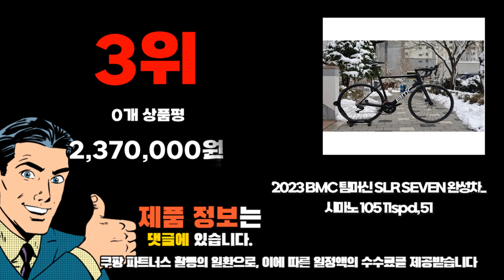2024년 인기 가성비 bmc자전거 추천 TOP10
❤️❤️❤️ bmc자전거 구매 가격 평점 리뷰 정리해 봤어요! ❤️❤️❤️

[00:06]
10위. #[관부가세포함] BMC 바이크 포스트로크 01 투 -  [8,626,300원]

[00:11]
9위. 클래식 로드사이클 초경량 자전거 복고풍 7단 변속 [633,600원]

[00:17]
8위. #[관부가세포함] BMC 바이크 포스트로크 01 LTD -  [40,289,100원]

[00:22]
7위. 반팔 자전거의류/상하의세트/저지 빕숏 사이클복 [45,000원]

[00:28]
6위. #[관부가세포함] BMC 바이크 포스트로크 원 - 29인치  [16,900,300원]

[00:33]
5위. SKY BMC IAM 등 반팔 자전거의류 사이클복 [25,000원]

[00:39]
4위. SKY/BMC 등 상하의세트/저지&빕숏 자전거의류 SKY 1개 [45,000원]

[00:44]
3위. #2023 BMC 팀머신 SLR SEVEN 완성차_시마노 105  [2,370,000원]

[00:50]
2위. #2023 BMC 팀머신 SLR 2 스램 포스  [8,167,500원]

[00:55]
1위. #[bmc]SLR THREE 22년식 키 172~180 키 178~186 [6,751,800원]